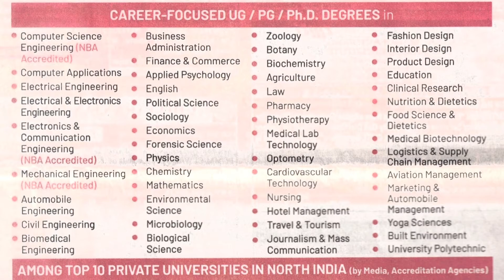Galgotias University | GCET | Admission Open 2021 | Course Details | Placement | Last Date To Apply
Galgotias College of Engineering and Technology is a private engineering college in Greater Noida, Uttar Pradesh, in the National Capital Region of India.
Galgotias is the best engineering college in UP provides state-of-the-art infrastructural facilities that support achieving academic excellence, a work environment that is conducive for the professional growth of faculty & staff.
To collaborate with industry for achieving excellence in research, consultancy and entrepreneurship development.
And also they are known for their placements